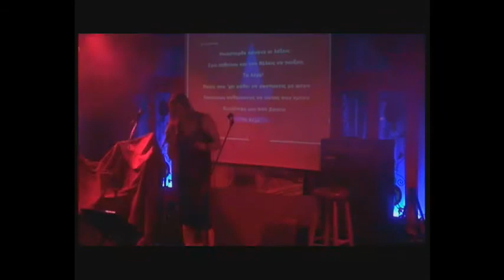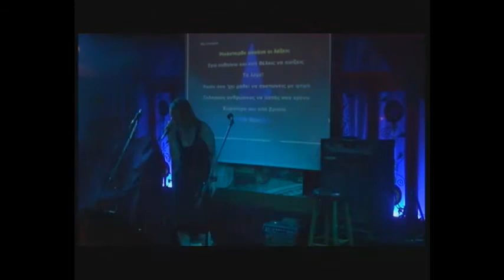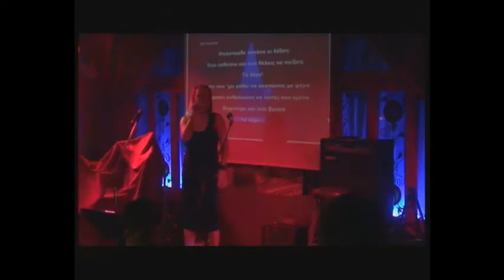karaoke ghost house 26 22 5 15 a lots mp4